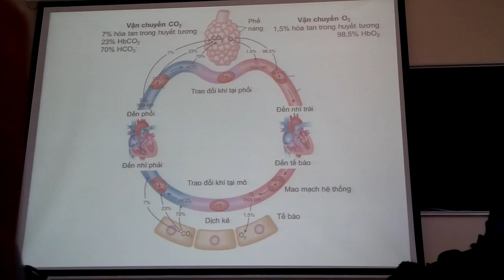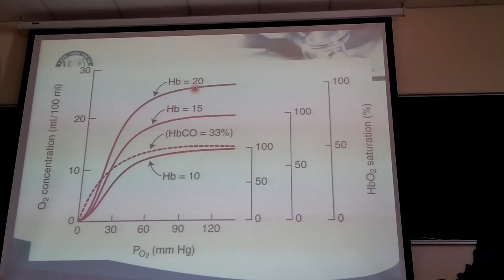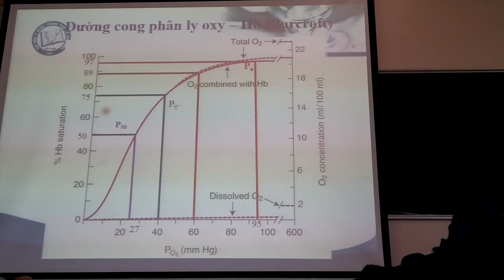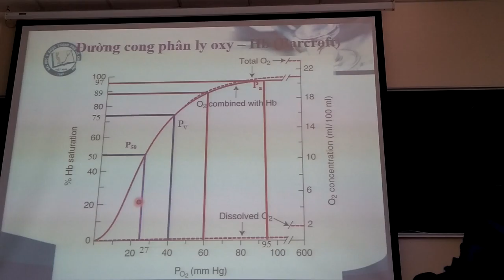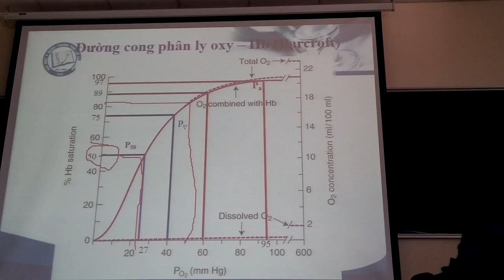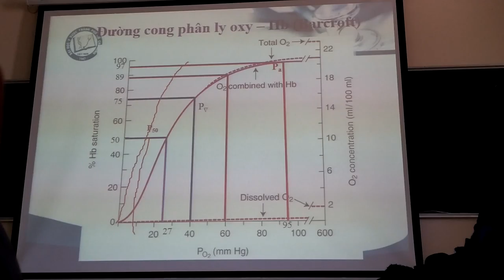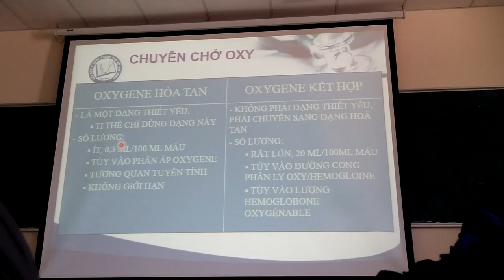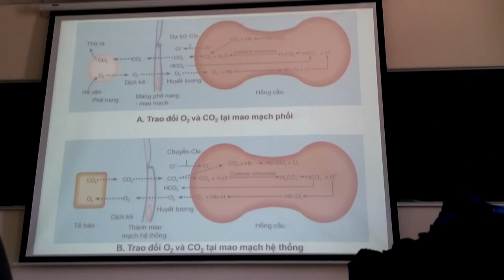sinh lý hô hấp vận chuyển o2 co2